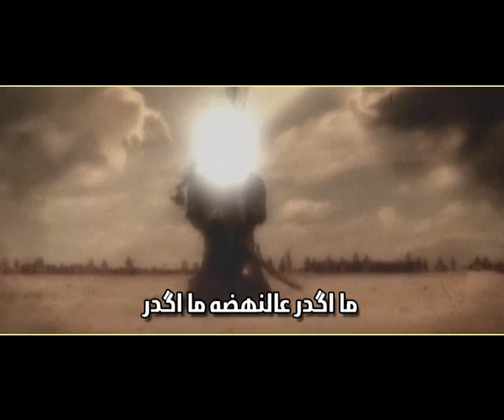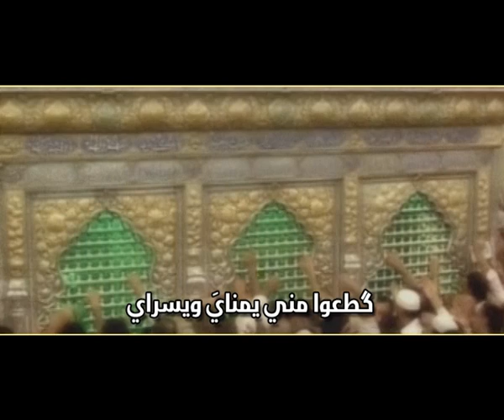يا سهم العين - عبد الله المسيح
يا سهم العين
أداء : عبد الله المسيح
كلمات : يوسف المعاميري
هندسة : سيد ناصر شرف
مونتاج : علي الدمستاني